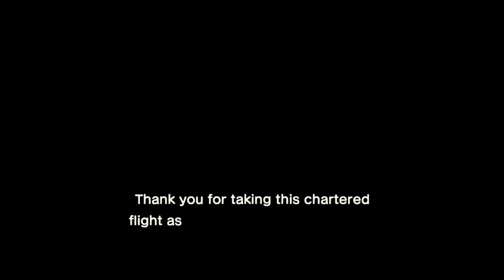Let's Play Animal Crossing: New Horizons - Switch Gameplay Part 1 - Posterior Preoccupation